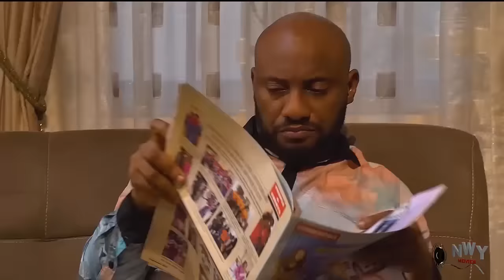I Return From Death To Save My Kids From Mother In-law Who Took My Life - 1 - End - Latest 2023